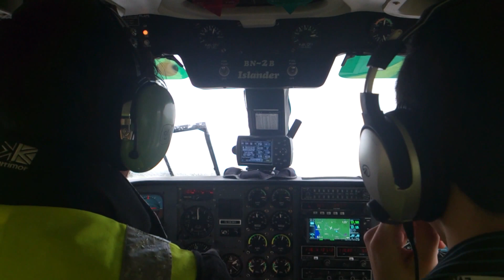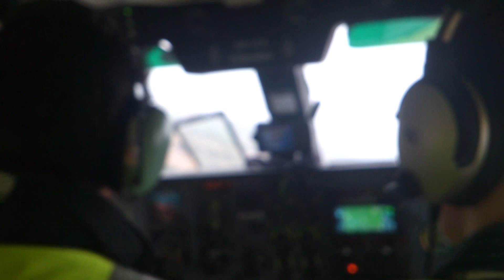Britten-Norman BN-2B Islander | Takeoff from Prestwick | HD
As part of the Festival of Flight weekend at Prestwick Airport, Hebridean Airways sent two BN-2 Islanders to take part in the event. One of which, G-HEBO, was being used for pleasure flights around the area.

Airline: Hebridean Airways
Aircraft: Britten-Norman BN-2B Islander (G-HEBO)
Airport: Glasgow Prestwick, UK (EGPK/PIK)
Date: Saturday 6th September 2013